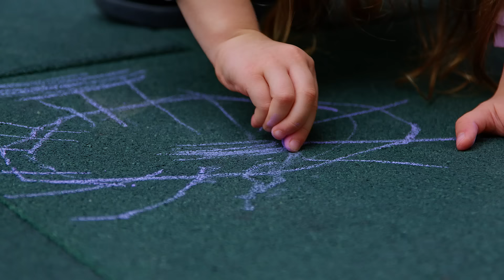Adriana Stînca, mamă: Alegem nu doar pentru noi, ci pentru întreaga familie mare a Moldovei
„Ca orice părinte, îmi doresc un viitor mai bun pentru copii mei. Un viitor în care să aibă șansa la o educație de calitate, la sănătate modernă, și la siguranța zilei de mâine,” spune Adriana Stînca, mamă a doi copii și susținătoare a parcursului european al Republicii Moldova.

Adriana visează la o Moldovă în care copiii ei să crească fericiți și liberi, cu mai puține despărțiri și mai multe oportunități acasă. Alegerea unui drum european înseamnă un pas către mai multe oportunități și stabilitate pentru toți cei dragi.

„Noi putem alege direcția în care ne îndreptăm ca țară. Alegem nu doar pentru noi, ci pentru întreaga familie mare a Moldovei,” adaugă Adriana, inspirându-ne pe toți să ne gândim la viitorul pe care îl construim împreună pentru următoarele generații.